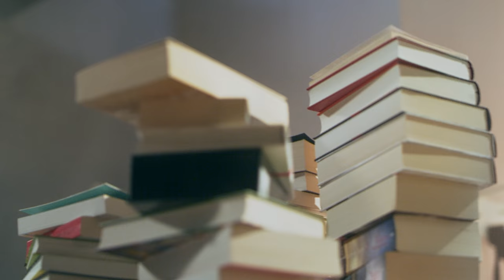Gebraucht wie nie zuvor – Mach’s wie Lea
Das ist Lea!
Sie hat vieles online verkauft, um eine Kamera zu kaufen. Ist das schräg? Nö.
Was Du machst, ist mega: Du machst diese Welt ein Stück besser!
Nicht schräg. Einfach vorbildlich.
Nachhaltig kaufen und verkaufen mit rebuy."